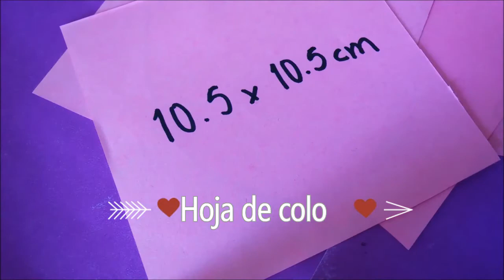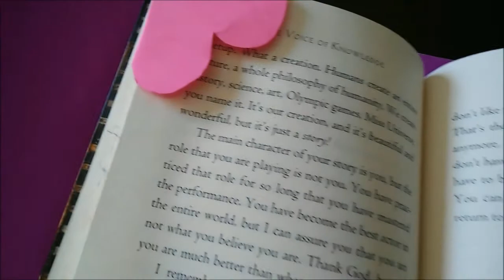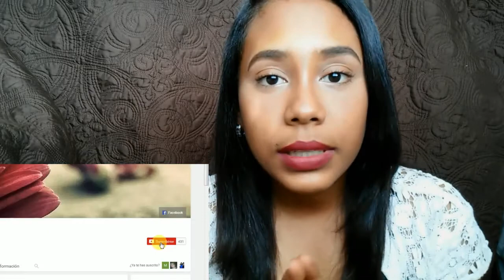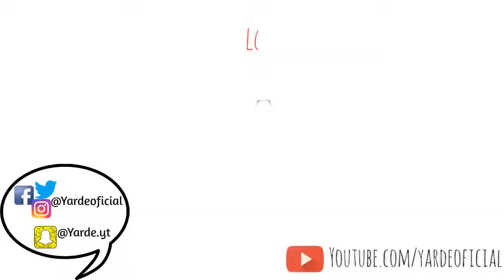PREPARATE PARA SAN VALENTIN♥ Ideas fáciles y económicas- YARDE♥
Ideas super fáciles y económicas para San Valentin!!
DEDITOS ARRIBA si te gustó!!!
Para los bordados: @roxmargarita21 @mariavimatos

MAS VIDEOS!!